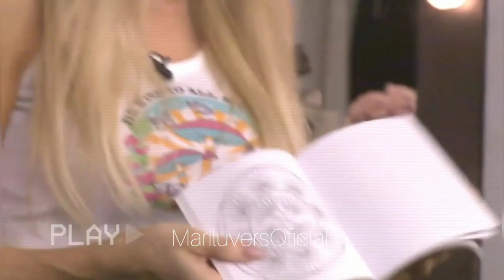Mariluz Bermúdez en la sección de Camerinos de VencerLaAusencia - Año: 06 Julio 22